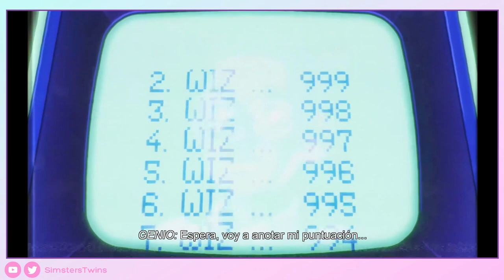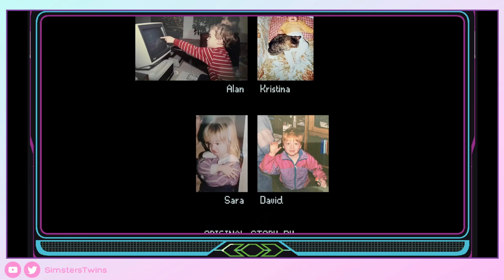♦ Kingdom Eighties- Videos de historia + FINAL